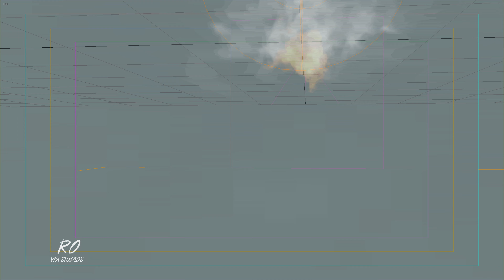Head Explode VFX/Vfx Breakdown of Bullet Slow Motion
Special Thanks For Director : Tim Nye